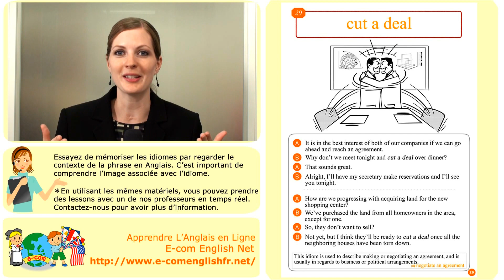Apprendre l'Anglais en Ligne: Business Idioms 29/50 Cut a deal.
Voici une liste des 50 idiomes les plus souvent utilisés dans le monde du travail.
Nous proposons des leçons d'anglais avec les mêmes matériels,
n'hésitez pas à visiter notre site Web pour plus d'informations.

Idiom 29/50: "Cut a deal"